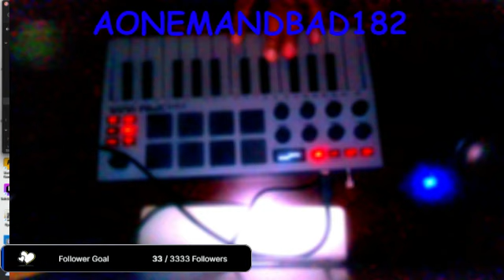beuty and the beast that belle song